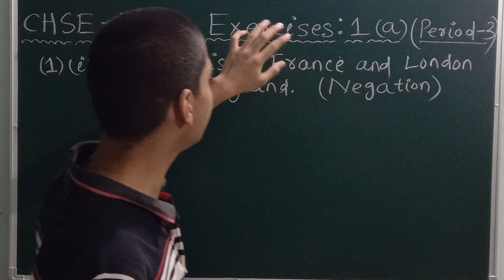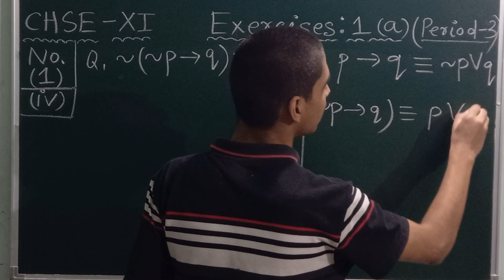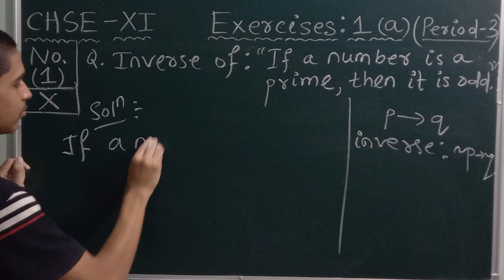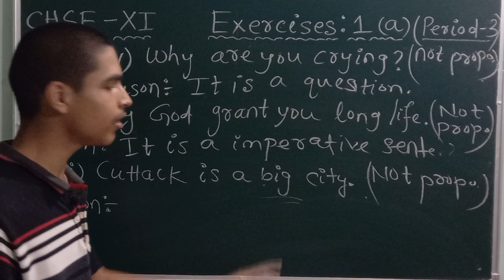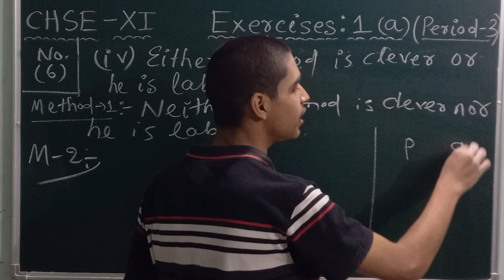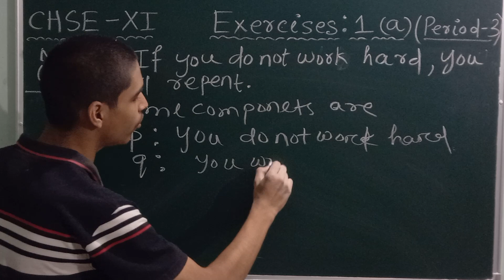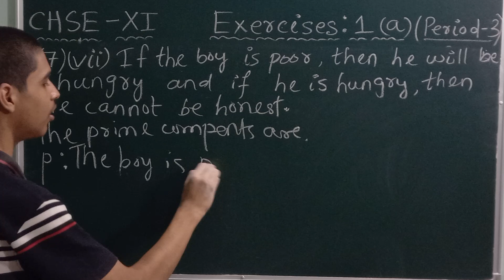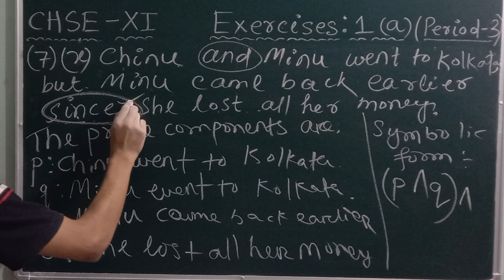CHSE - XI《《Mathematical Reasoning 》》||Period - 3||~EXERCISES-1(a)~